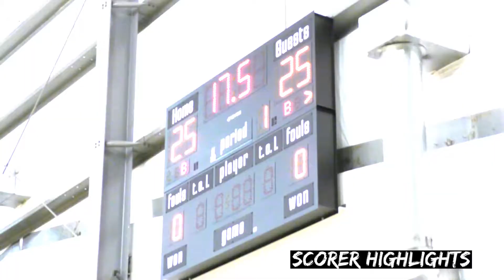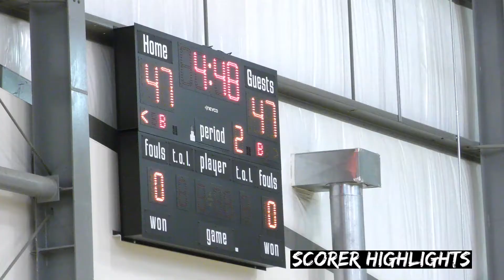Cap City Ballerz 8th Grade/14U - Ballerz Hoopfest Highlights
Scorer Highlights Event Coverage!

Beat: Meek Mill - On The Regular (Instrumental)